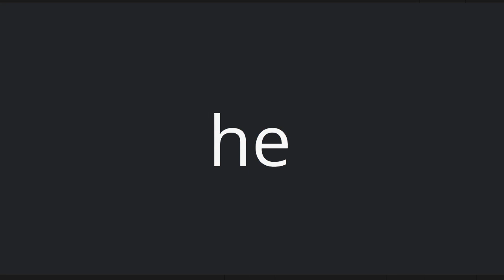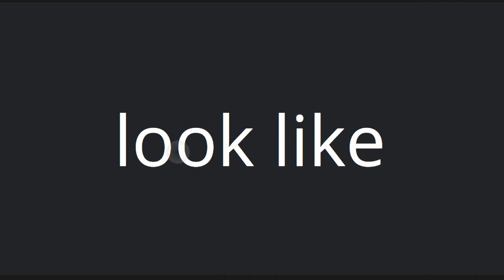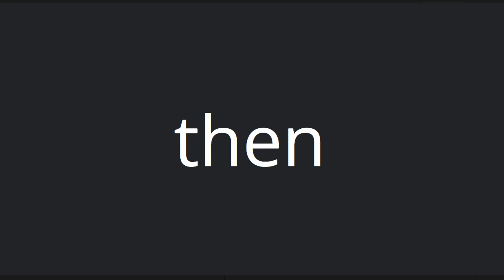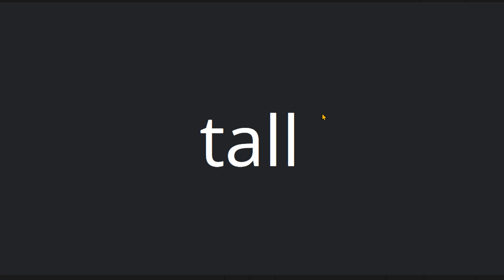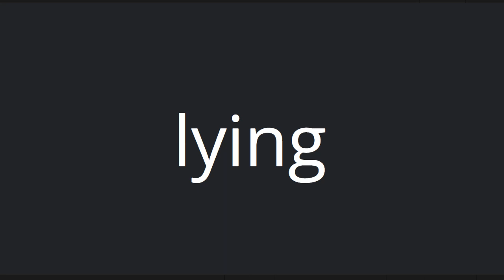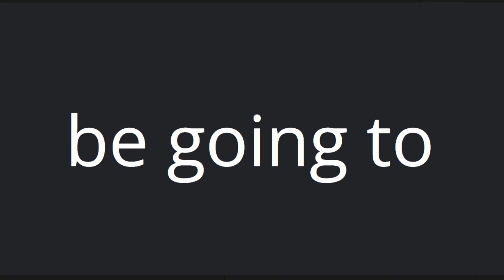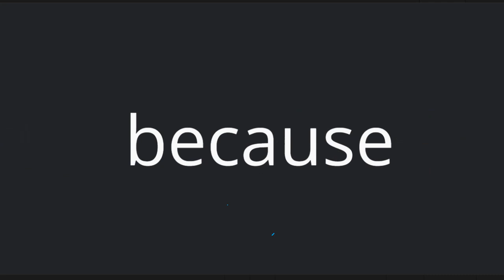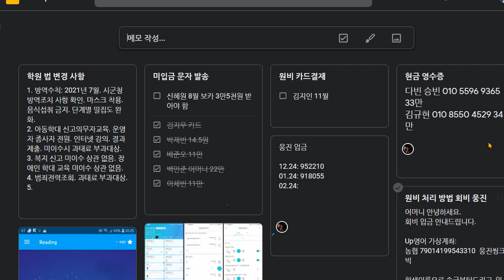문자민 2021 10 20 단어 말하기 성취도 90 쓰기 성취도 75